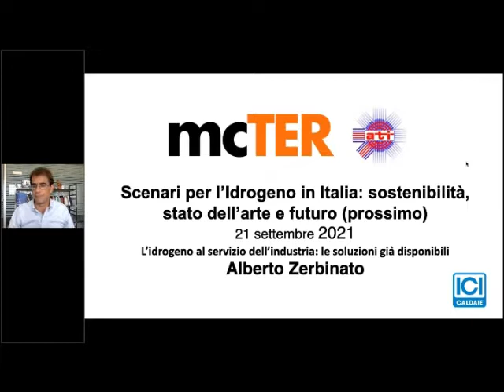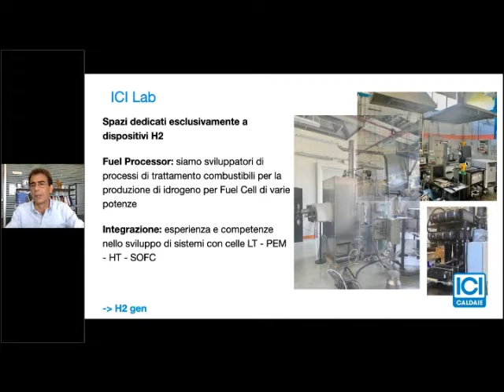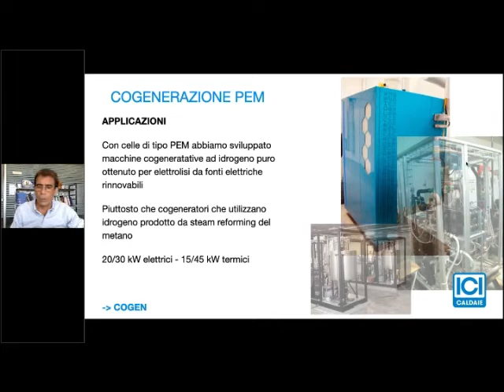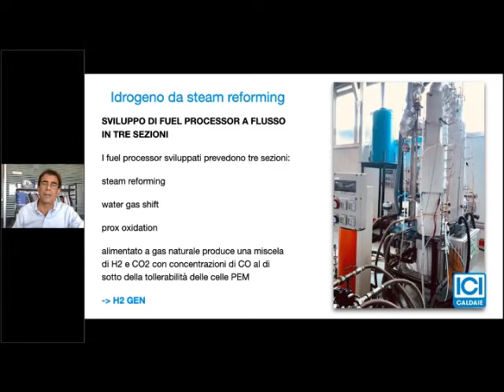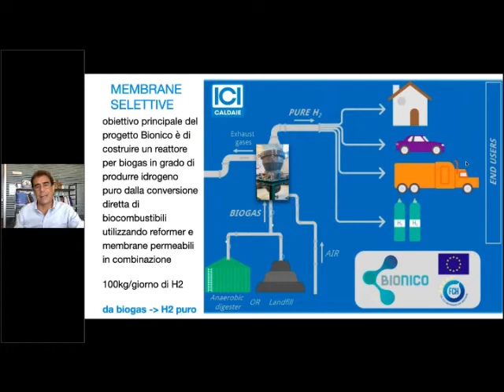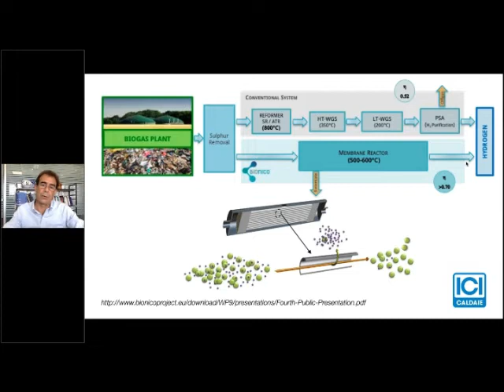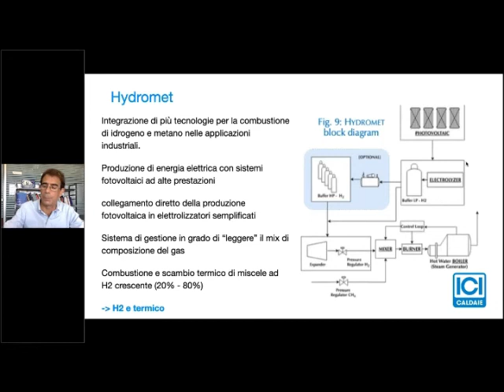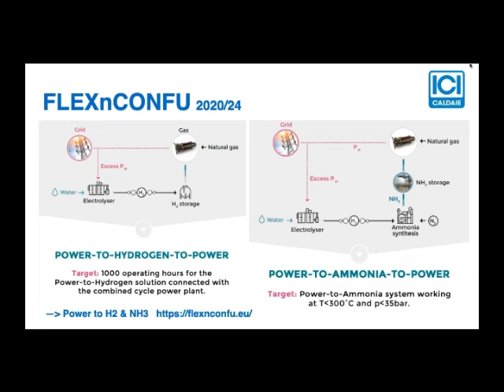L’idrogeno al servizio dell’industria: le soluzioni già disponibili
Intervento di Alberto Zerbinato  (ICI Caldaie)
 a mcTER del 21 settembre 2021